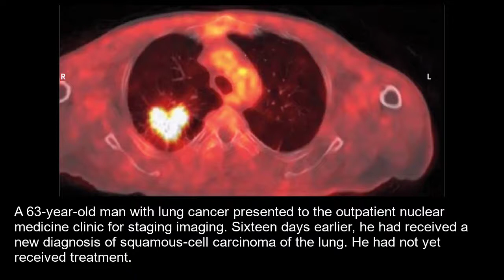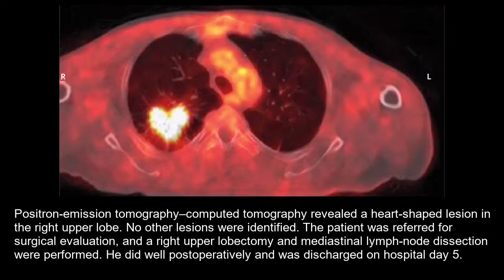Squamöses Zellkarzinom der Lunge Herzähnliche Läsion im PET-CT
Kurzer klinischer Fallbericht: Squamöses Zellkarzinom der Lunge   Herzähnliche Läsion im PET-CT